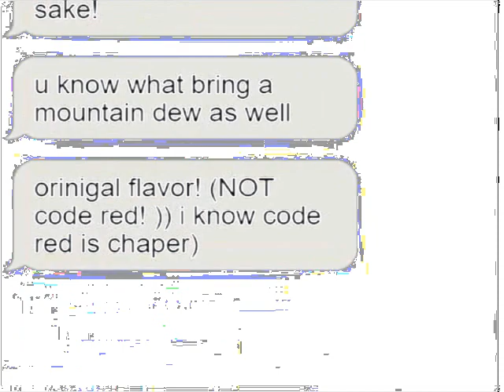jares in the hospital !?! ?! ?! ?! ?! ?!